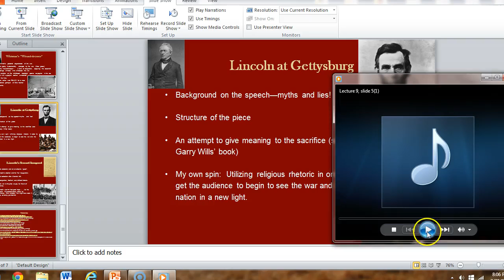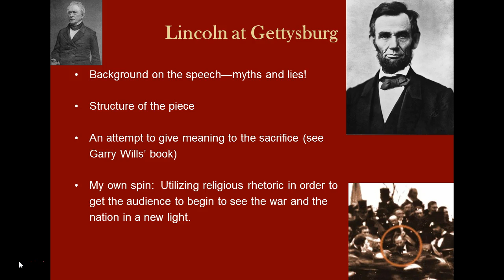Lecture #9, Slide 5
Lincoln at Gettysburg